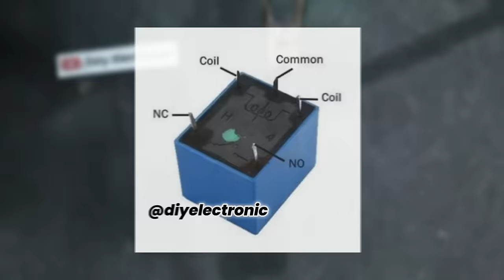How To Make 12V Auto Cut Off Battery Charger Circuit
Welcome To ''Diy Electronic'' Store Buy Cheapest Components.

Equipment & Services I use -:

Software to Edit My Videos - Wondershare filmora X

Tags 👨🏻‍🏭
how to make, diy electronic, diy electronic new video, diy electronic,